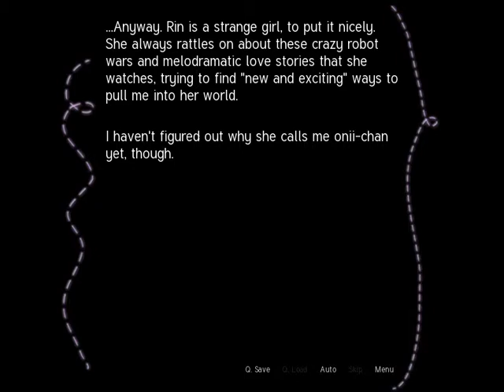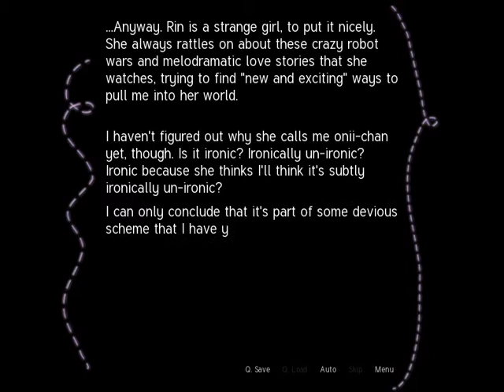Sepia Tears Pt3 Onii Chan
My full playthrough of Sepia Tears.